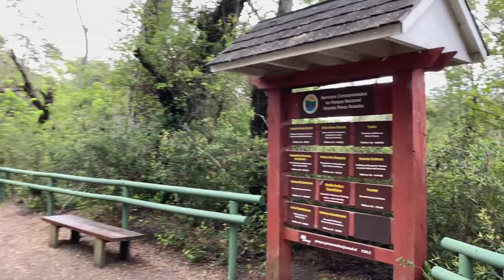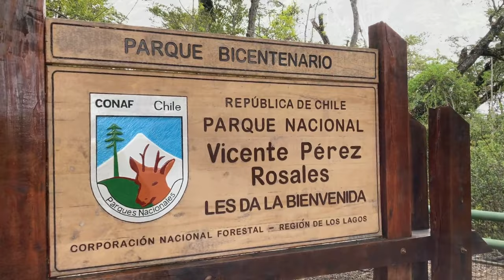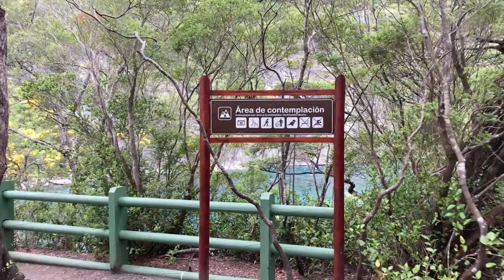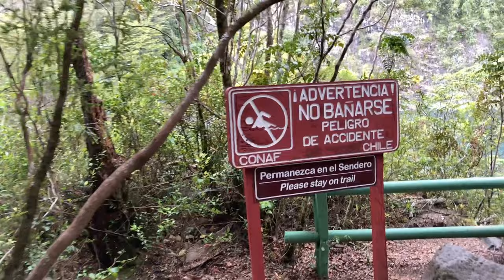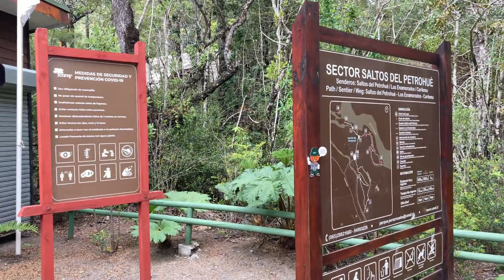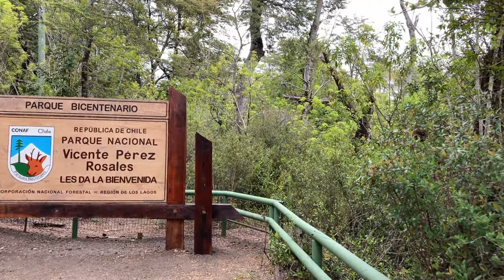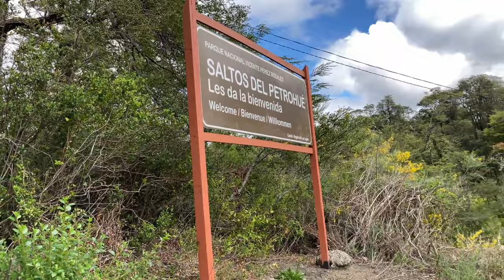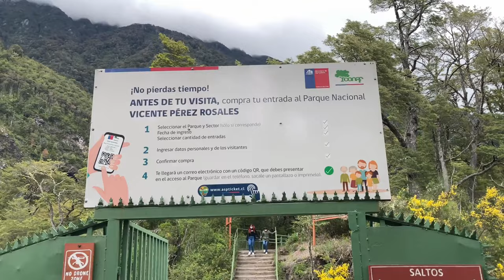Sur de Chile: Parque Nacional Vicente Pérez Rosales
El parque nacional Vicente Pérez Rosales es un área protegida enmarcada por la cordillera de los Andes, y ubicada en la provincia de Llanquihue, en el centro-sur de Chile.